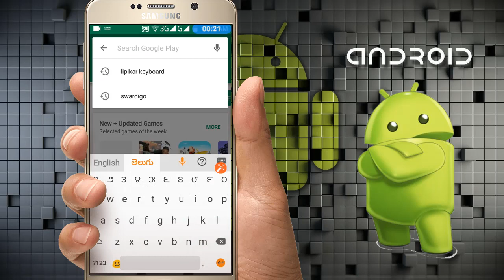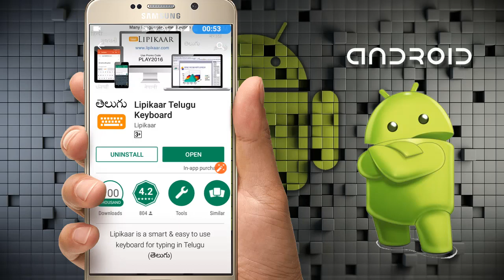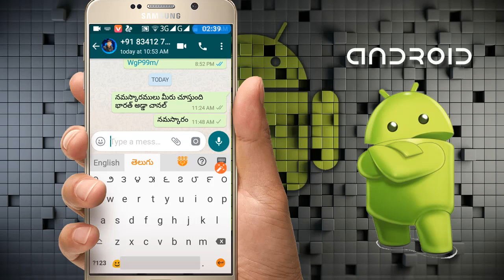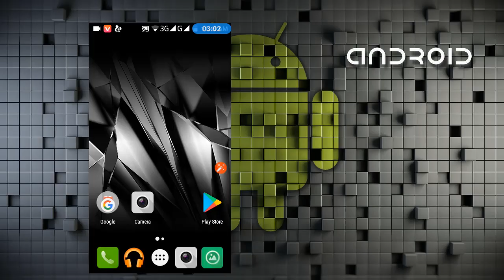whats app voice typing in Telugu